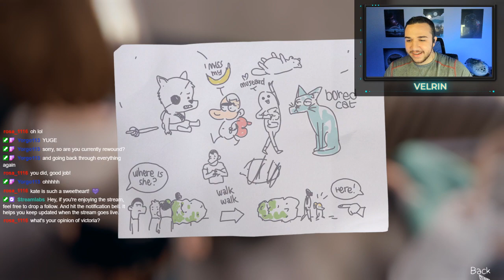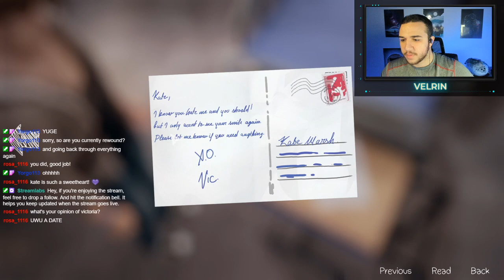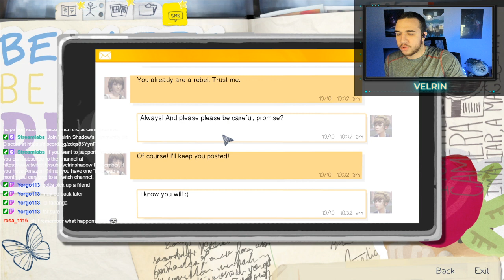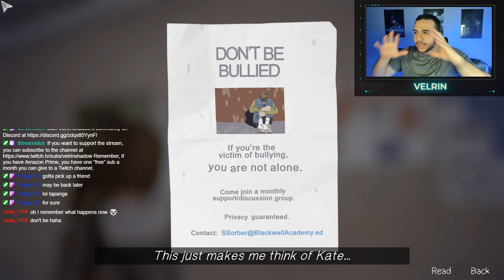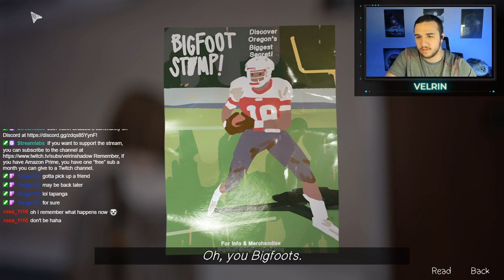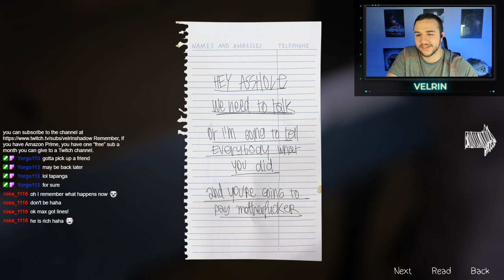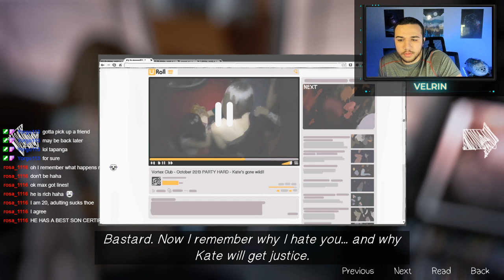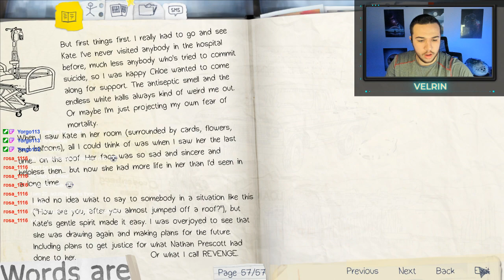The story keeps unravelling! | Life is Strange Episode Four Part 3